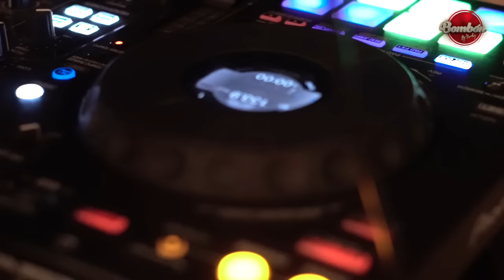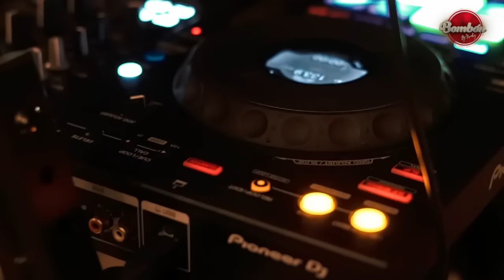Salsa baúl para mis bombones salseros [DJ Nairoby] Vol 05